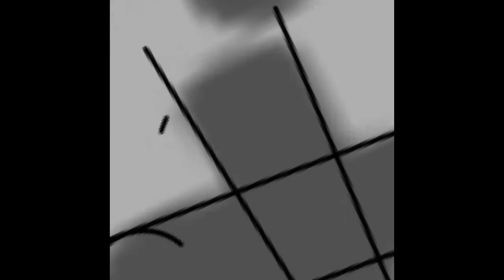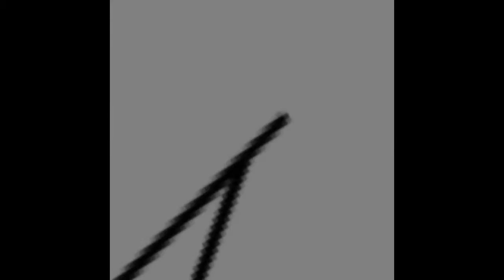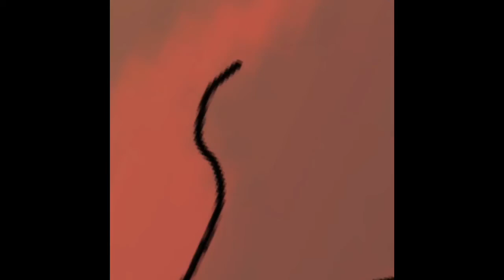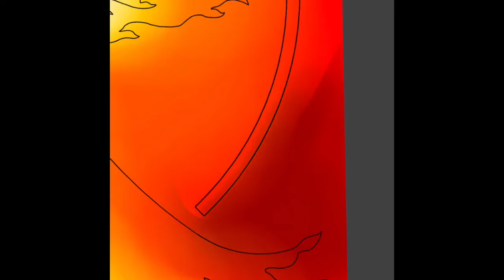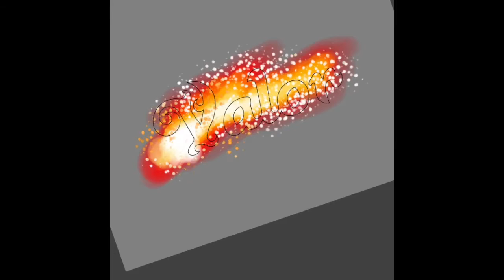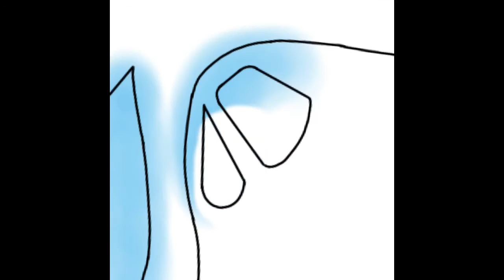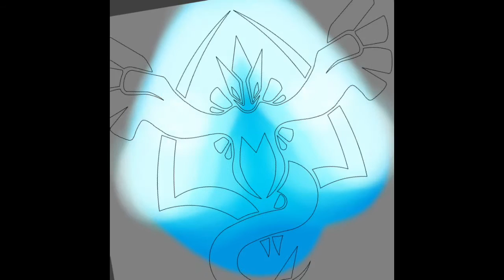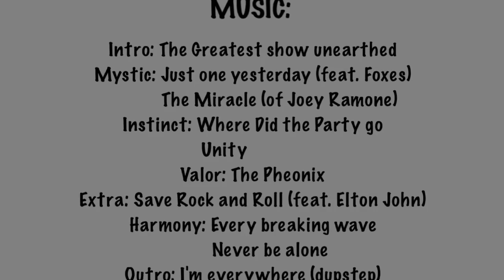Pokemon Go!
Well it took me 15 hours to make this whole video.
Hope you guys like it and I know, the quality are not good but I have made this on IPad.